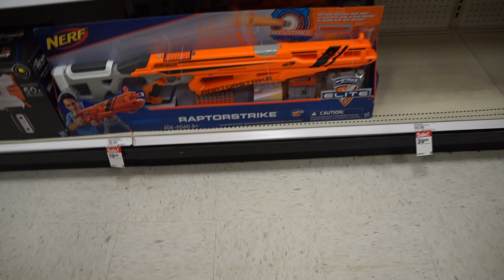Vlog #53 - LANCE TOOK OVER PART II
Once again Lance has taken over the vlog. We were supposed to skate at a skatepark but ended up doing other things. Find out what we did in vlog #53. Enjoy and as always, stay Incr3dibl3

Gear:
Sony a6000
Sony 18-55mm lens
Movo WS2 Outdoor Mic Windscreen
Microsoft Surface Pro (2017)
Surface Type Cover